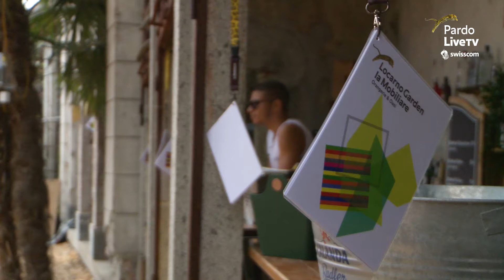Green day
Once upon a time... and again. Today, however, it is called Locarno Garden and it is the ideal place to spend a few hours of relaxation in the middle of the festival frenzy. Already fabulous on its own, the Balli Park has found a perfect location companion in the installation by Swiss artist Kerim Seiler. There, among the colours in the green, the musical accompaniment by Turba gives inspired moments of tranquillity between one film and another, between a glass of wine and a zero km dish.

C’era una volta… e c’è di nuovo. Oggi però si chiama Locarno Garden ed è il luogo ideale in cui passare qualche ora di relax nel bel mezzo della frenesia festivaliera. Già favoloso di suo, il Parco Balli ha trovato un perfetto compagno di location nella installazione dell’artista svizzero Kerim Seiler. Lì, tra i colori nel verde, l’accompagnamento musicale curato dal Turba di Lugano regala ispirati momenti di tranquillità tra un film e l’altro, tra un bicchiere di vino e un piatto a km zero.